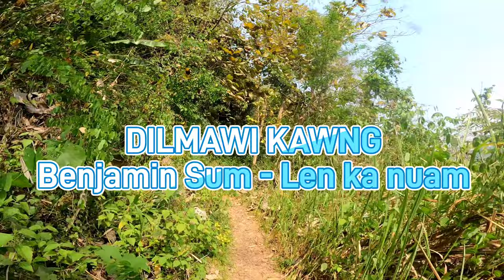Dilmawi (Li Cheng) Vlog | ZD SQUAD